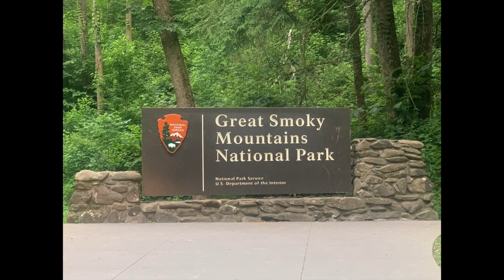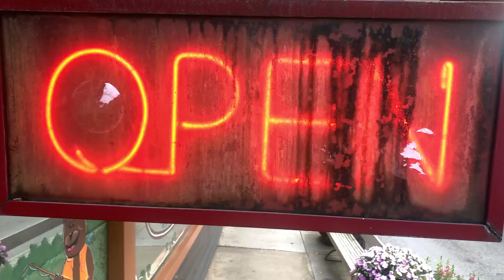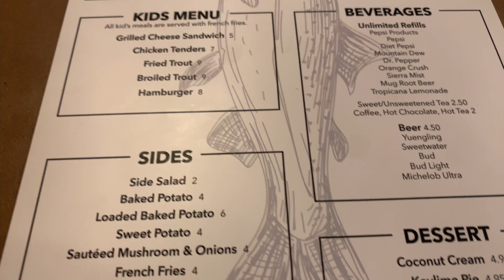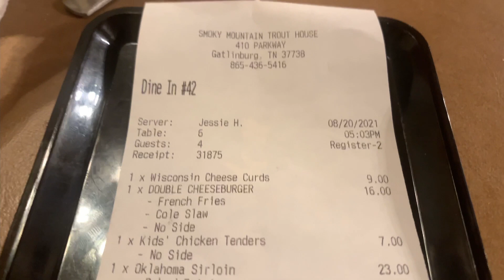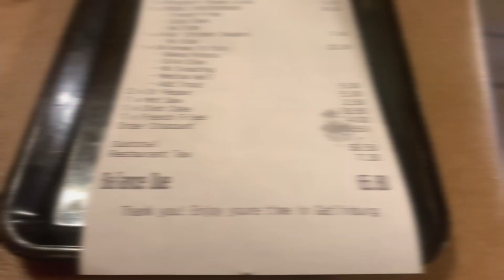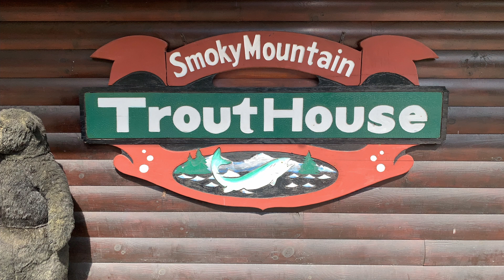SMOKY MOUNTAIN TROUT HOUSE Gatlinburg Tennessee, Suggestion Week Day 7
The final day of Suggestion Week brings us to the Smoky Mountain Trout House! This quaint restaurant serves deliciously fresh surf and turf right off the strip in Gatlinburg. The Trout House also has free parking!